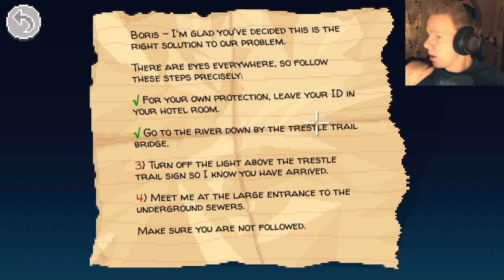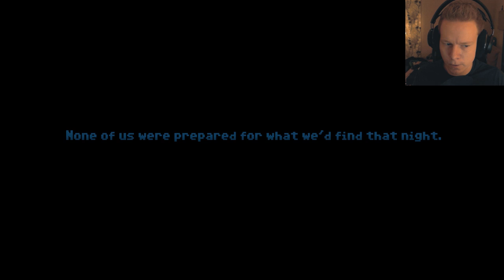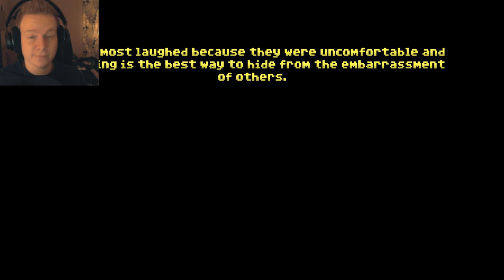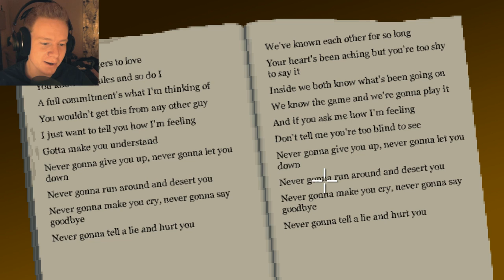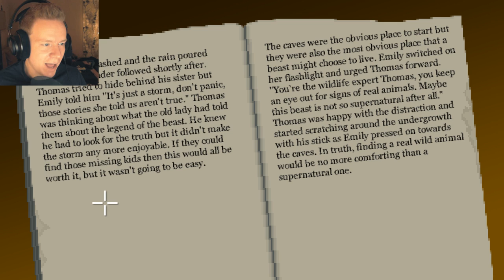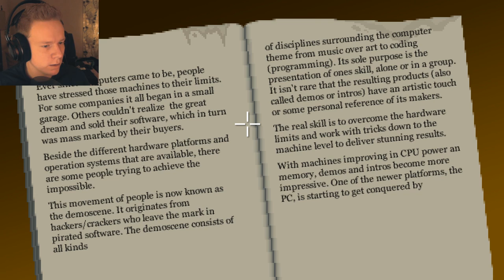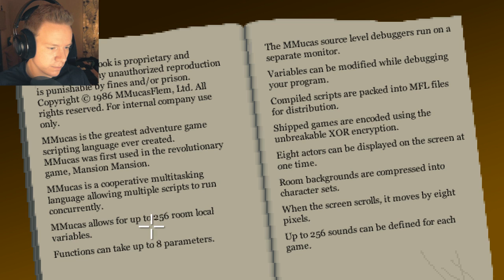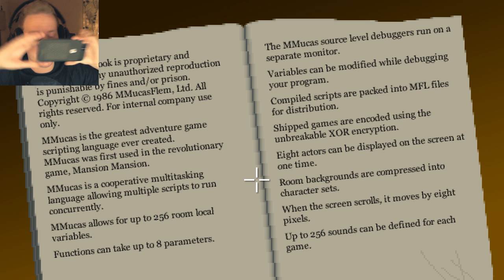(STREAM) Thimbleweed Park: Sip-a-reno slurp-a-who! (#1) - betapixl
Apologies for the really loud game audio a few minutes in! I accidentally left it high in OBS after the elevator music. It'll be fixed after a few minutes again though!

More me!